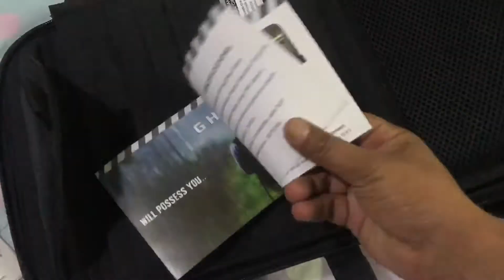Best Laptop Travel Backpack | Road Gods Ghost Bag [Hindi Full Review]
Gods Ghost anti-theft 22 litre Laptop bag

Aaj main is video mein Road Gods ke Ghost backpack ke full review karne wala hu or is backpack mein kitna space hai or kitne compartment bane hue hai or water test bhi karenge !